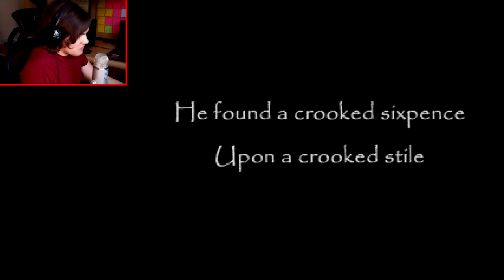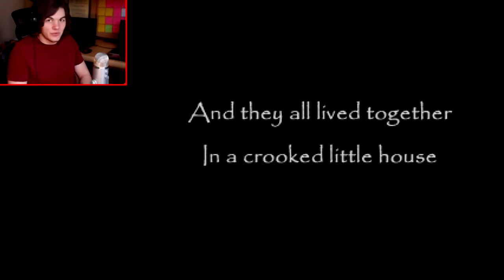AWKWARD STARE!! | The Crooked Man Part #1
This games is kicking off to a great start, and staring at people awkwardly is apparently a thing...

Like/Fav if you all enjoyed the video, and Share this to others around the world it helps out a ton.